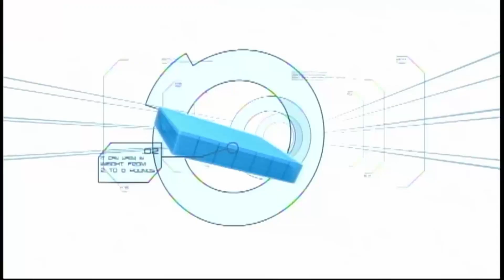Long at Alyssa, kinalaban sa isang volleyball game sina Negi at Jia | Minute To Win It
Alyssa Valdez, Jia Morado, Negi, and Long Mejia play imaginary volleyball.